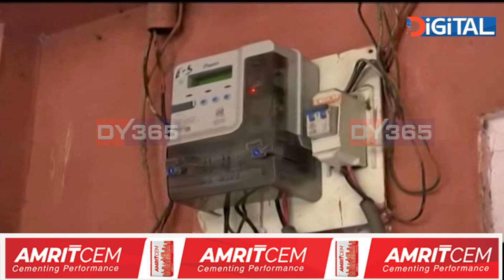বিদ্যুৎ‍ গ্ৰাহকে ভৰিব লাগিব নতুন নিৰিখ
অত্যাৱশ্যকীয় সামগ্ৰীৰ মূল্যবৃদ্ধিয়ে সৰ্বসাধাৰণক জুৰুলা কৰাৰ সময়তে এইবাৰ বিদ্যুৎ‍ মাচুল বৃদ্ধি। শনিবাৰৰ পৰা কাৰ্যকৰী হোৱাকৈ ফিক্সড চাৰ্জ প্ৰতি মাহে ১০ টকাকৈ বৃদ্ধি কৰিছে। ইয়াকে লৈ এতিয়া ৰাজ্যজুৰি প্ৰতিক্ৰিয়াৰ সৃষ্টি হৈছে।